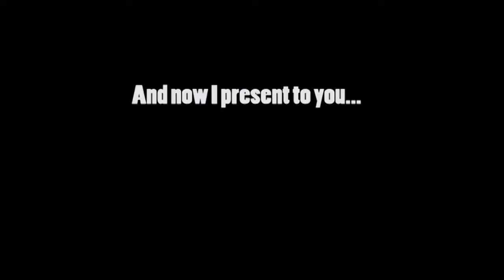REACTION TO EAGLES WINNING THE SUPER BOWL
My husband REALLY loves the Eagles. This was our first Super Bowl as a married couple and I'm SO glad the Eagles won!!!

Listen to my single Run Red Riding Hood Run on my channel!

 My song streams on Spotify, Tidal, and iHeartRadio

Heidi Tate